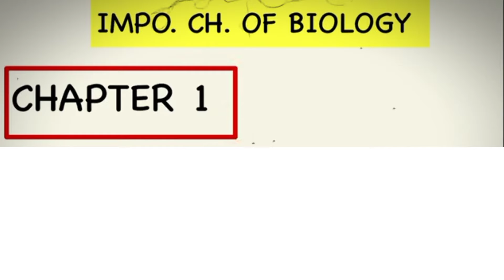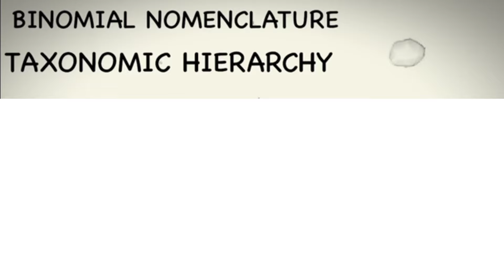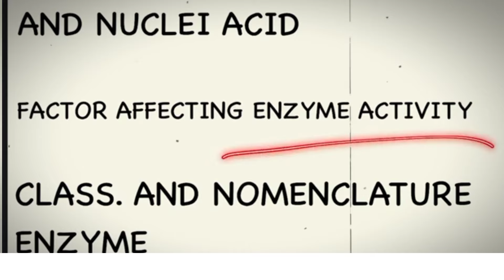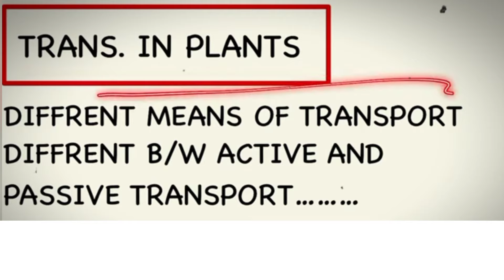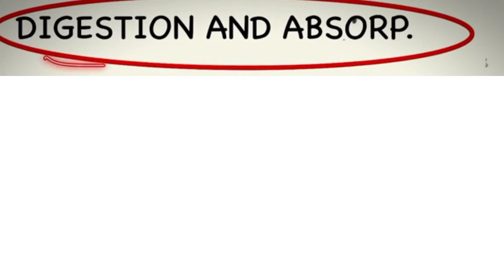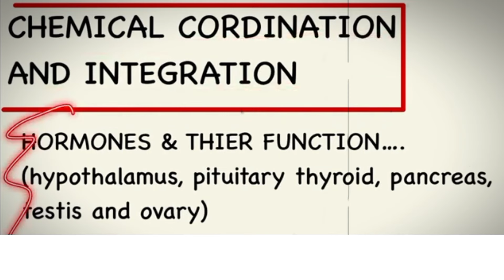Most Important Chapters of Class 11th Biology | URGENT VIDEO | Class 12 Biology Syllabus 2023-24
class 12 biology syllabus 2023-24
class 12 biology syllabus
most important chapters of class 11th biology
class 11 biology important chapters